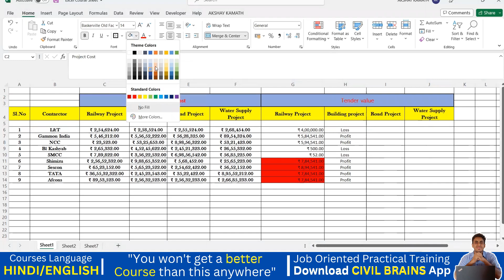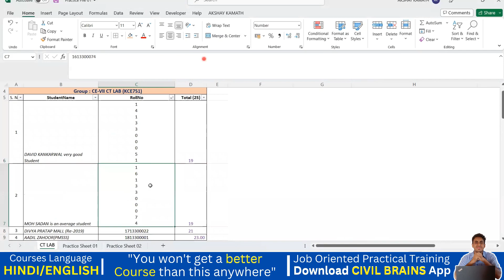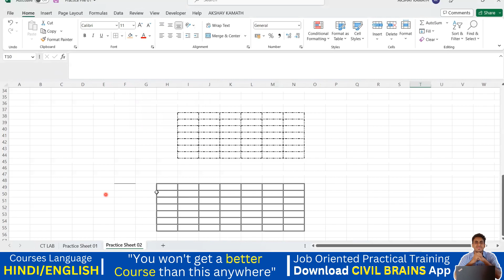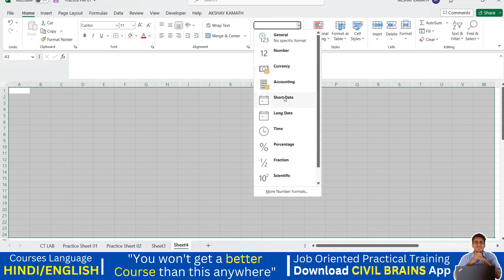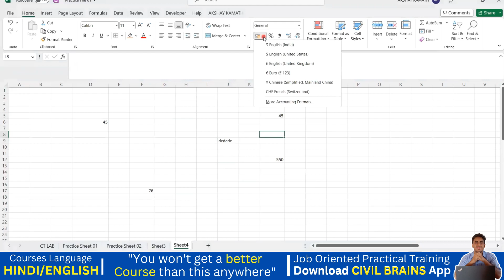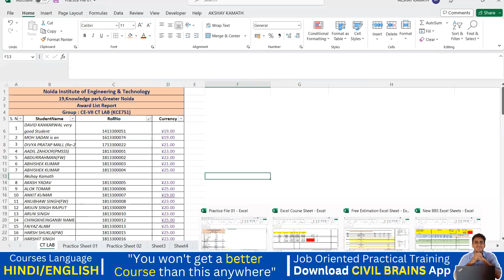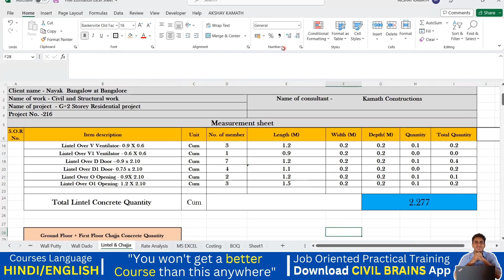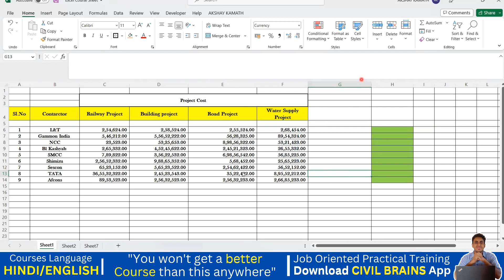Currency, Time & Decimal in Excel II ( Part-7) II Excel Tutorial II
🛑𝗙𝗼𝗿 𝗖𝗼𝗺𝗽𝗹𝗲𝘁𝗲 𝗖𝗶𝘃𝗶𝗹 𝗘𝗻𝗴𝗶𝗻𝗲𝗲𝗿𝗶𝗻𝗴 𝗧𝗿𝗮𝗶𝗻𝗶𝗻𝗴 & 𝗖𝗮𝗿𝗲𝗲𝗿 𝗖𝗼𝘂𝗻𝘀𝗲𝗹𝗹𝗶𝗻𝗴 & 𝗷𝗼𝗯 𝗼𝗿𝗶𝗲𝗻𝘁𝗲𝗱 𝘁𝗿𝗮𝗶𝗻𝗶𝗻𝗴 𝘆𝗼𝘂 𝗺𝗮𝘆 𝗰𝗮𝗹𝗹 𝗼𝗿  📲𝗪𝗵𝗮𝘁𝘀𝗮𝗽𝗽 ⬇-

⚫𝗙𝗼𝗿 𝗥𝗲𝗰𝗼𝗿𝗱𝗲𝗱
 𝗦𝗲𝘀𝘀𝗶𝗼𝗻 𝗩𝗶𝗱𝗲𝗼 ⬇

🛑𝗨𝗱𝗲𝗺𝘆 𝗖𝗼𝘂𝗿𝘀𝗲 𝗜𝗻 𝗥𝘀. 𝟰𝟵𝟵/- for 𝗖𝗶𝘃𝗶𝗹 𝗘𝗻𝗴𝗶𝗻𝗲𝗲𝗿𝘀 ✅

𝙉𝙚𝙬 𝙘𝙤𝙪𝙧𝙨𝙚
➡️𝗔𝗱𝘃𝗮𝗻𝗰𝗲𝗱 𝗖𝗼𝗻𝘀𝘁𝗿𝘂𝗰𝘁𝗶𝗼𝗻 𝗠𝗲𝘁𝗵𝗼𝗱𝗼𝗹𝗼𝗴𝘆 𝗶𝗻 𝗖𝗶𝘃𝗶𝗹 𝗘𝗻𝗴𝗶𝗻𝗲𝗲𝗿𝗶𝗻𝗴 – (𝟮𝟬+ 𝗵𝗼𝘂𝗿𝘀)

➡️𝘾𝙤𝙪𝙧𝙨𝙚 6 - 𝗖𝗼𝗻𝘀𝘁𝗿𝘂𝗰𝘁𝗶𝗼𝗻 𝗣𝗿𝗼𝗷𝗲𝗰𝘁 𝗣𝗹𝗮𝗻𝗻𝗶𝗻𝗴 & 𝗣𝗿𝗼𝗷𝗲𝗰𝘁 𝘀𝗰𝗵𝗲𝗱𝘂𝗹𝗶𝗻𝗴 -𝗠𝗦 𝗘𝘅𝗰𝗲𝗹 (𝟲 𝗵𝗼𝘂𝗿𝘀 𝗰𝗼𝗻𝘁𝗲𝗻𝘁)*

➡️𝘾𝙤𝙪𝙧𝙨𝙚 8- 𝗗𝗶𝗽𝗹𝗼𝗺𝗮 𝗶𝗻 𝗖𝗼𝗻𝗰𝗿𝗲𝘁𝗲 𝗧𝗲𝗰𝗵𝗻𝗼𝗹𝗼𝗴𝘆 (𝟮𝟮 𝗵𝗼𝘂𝗿𝘀 𝗰𝗼𝗻𝘁𝗲𝗻𝘁)

➡️𝘾𝙤𝙪𝙧𝙨𝙚 9– 𝗖𝗶𝘃𝗶𝗹 𝗘𝗻𝗴𝗶𝗻𝗲𝗲𝗿𝗶𝗻𝗴 𝗜𝗻𝘁𝗲𝗿𝘃𝗶𝗲𝘄 𝗠𝗮𝘀𝘁𝗲𝗿𝘆 - ( 𝗖𝗹𝗲𝗮𝗿 𝗙𝗶𝗿𝘀𝘁 𝗜𝗻𝘁𝗲𝗿𝘃𝗶𝗲𝘄 – 𝟭𝟱+ 𝗵𝗼𝘂𝗿𝘀 )

➡️𝘾𝙤𝙪𝙧𝙨𝙚 10– 𝟰𝟱 𝗗𝗮𝘆𝘀 𝗜𝗻𝘁𝗲𝗿𝗻𝘀𝗵𝗶𝗽 𝗼𝗻 𝗣𝗿𝗮𝗰𝘁𝗶𝗰𝗮𝗹 𝗔𝘀𝗽𝗲𝗰𝘁𝘀 𝗼𝗳 𝗕𝘂𝗶𝗹𝗱𝗶𝗻𝗴 𝗖𝗼𝗻𝘀𝘁𝗿𝘂𝗰𝘁𝗶𝗼𝗻 (𝟰𝟱 𝗵𝗼𝘂𝗿𝘀 𝗰𝗼𝗻𝘁𝗲𝗻𝘁)

➡️𝘾𝙤𝙪𝙧𝙨𝙚 11–𝟳 𝗗𝗮𝘆𝘀 𝗠𝗮𝘀𝘁𝗲𝗿𝘆 𝗖𝗼𝘂𝗿𝘀𝗲 𝘁𝗼 𝗥𝗲𝗮𝗱 𝗔𝗿𝗰𝗵𝗶𝘁𝗲𝗰𝘁𝘂𝗿𝗮𝗹 𝗗𝗿𝗮𝘄𝗶𝗻𝗴𝘀 𝟵+ 𝗛𝗼𝘂𝗿𝘀